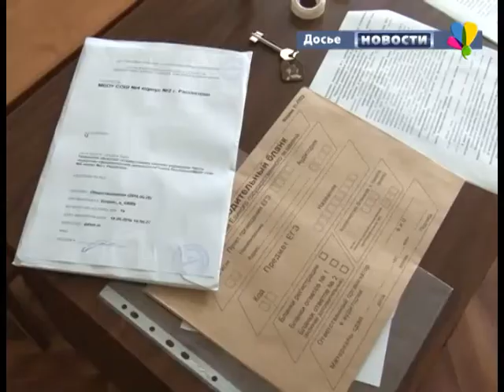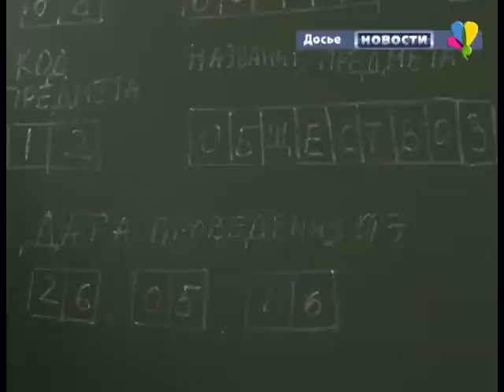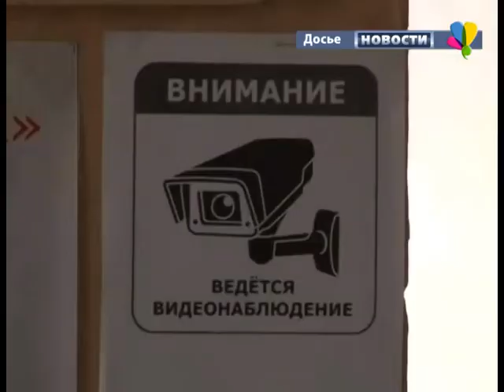Успешная сдача ЕГЭ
В июне выпускники городских и районных школ прошли одно из самых важных испытаний в своей жизни – сдача Единого государственного экзамена. В этом году итоговую аттестацию прошли 150 выпускников города Рассказово и выпускников Рассказовского района.
Е.Студенова